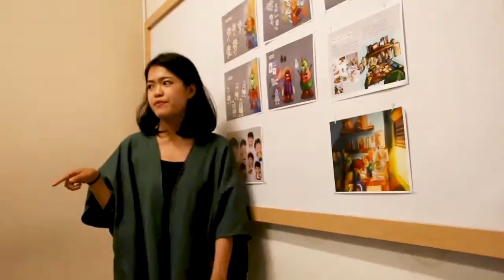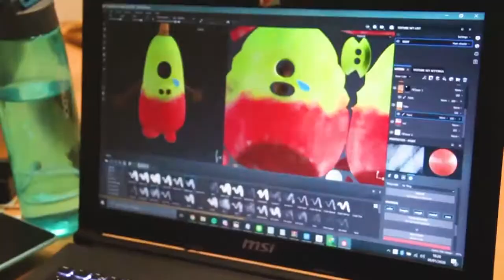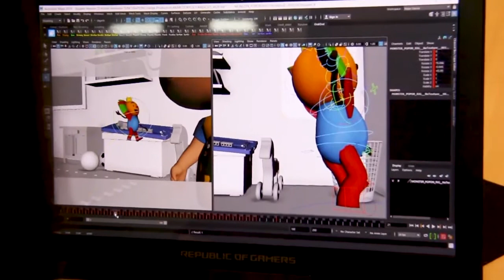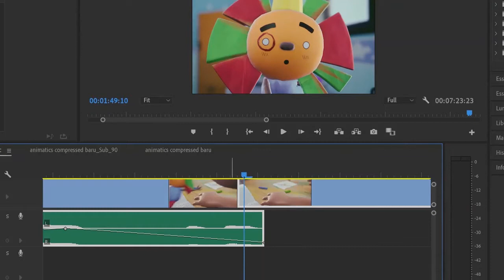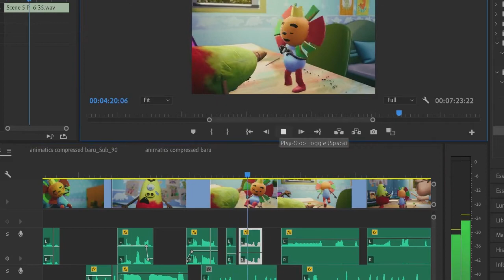Behind The Scene - Orat-Oret Karya DKV Animasi BINUS UNIVERSITY